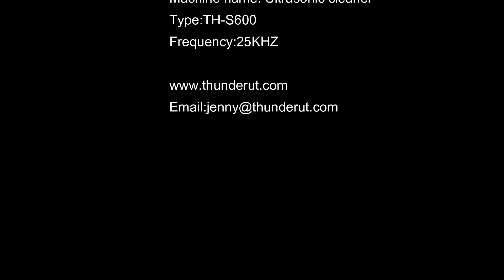Removing oil test for gear ring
Ultrasonic cleaner is used for cleaning many kinds of workpieces,remove oil,rust or other impurities